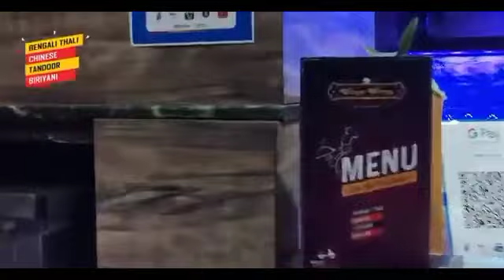টিটাগড় এম জি রোডে উদ্বোধন হলো নবনির্মিত উদ্যান উদ্বোধন করলেন বিধায়ক ও পৌর প্রশাসক